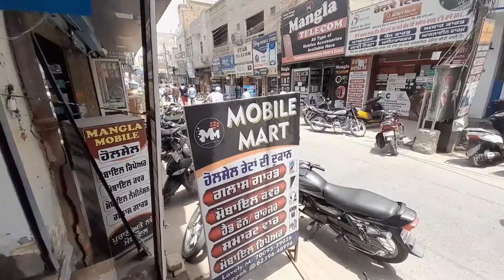Big surprise ?? exciting vlog !! 🤑💰